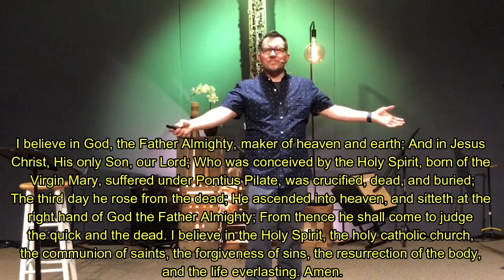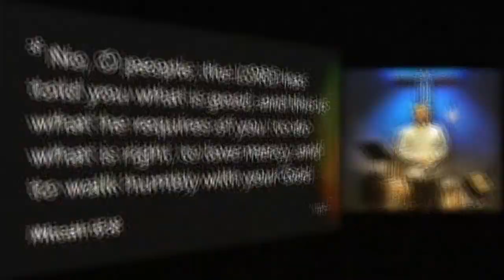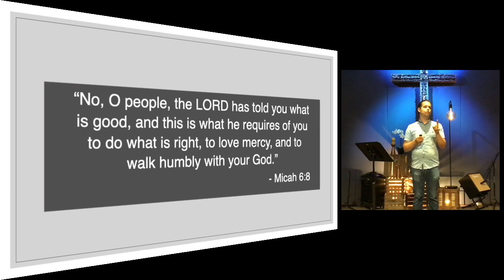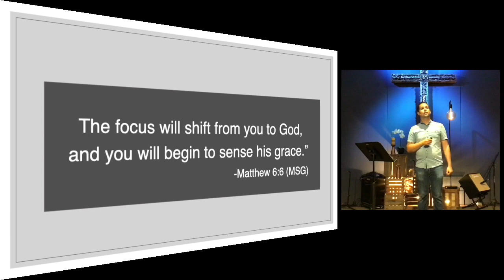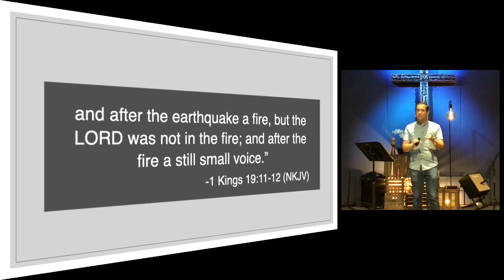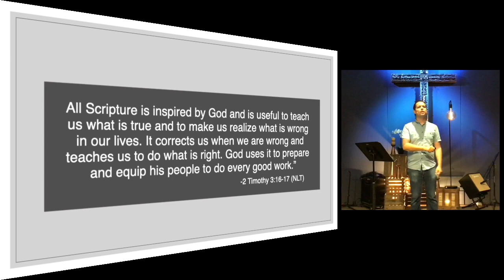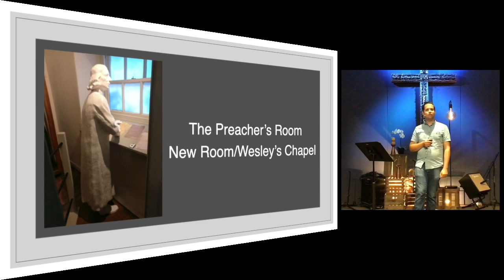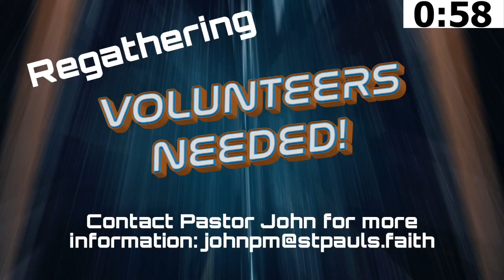September 6, 2020 - 8:30 am (Full Service) - St. Paul's UMC of E-town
Please join us for this week's (September 6, 2020) traditional worship service!